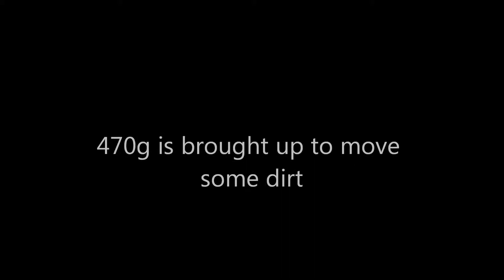Highway dio part 2